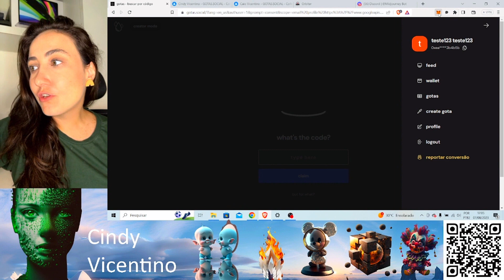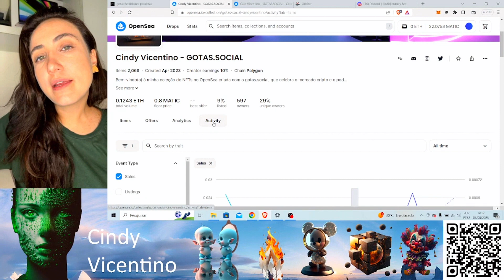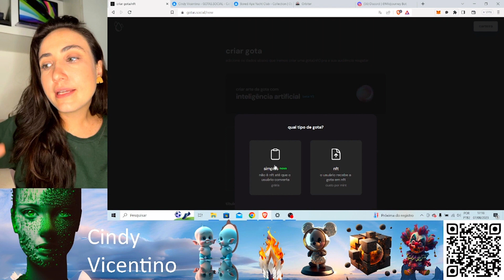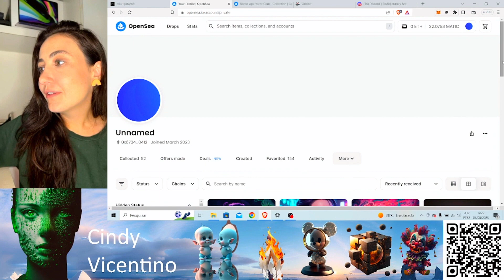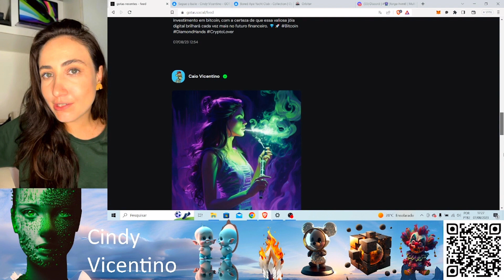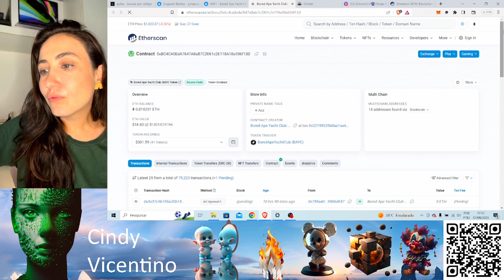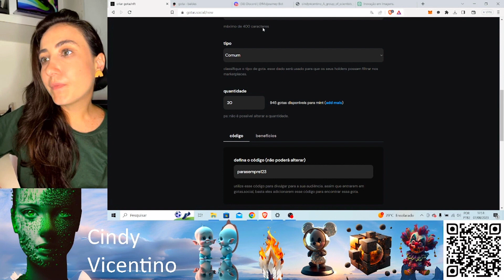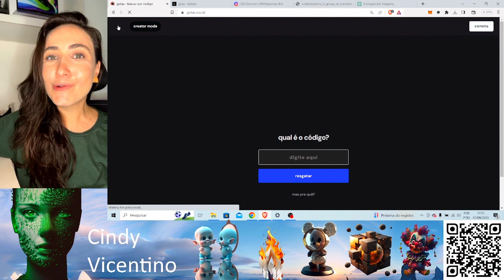GOTAS.SOCIAL - Tutorial Completo para Iniciantes!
Explore o Futuro com o gotas.social: Tutorial Completo de Tokenização de Leads e Distribuição de NFTs!

🚀 Dê asas à sua criatividade e alcance novos patamares com o gotas.social - a revolucionária ferramenta Web3 que está transformando a maneira como você interage com seu público! 🌐✨

🎥 Nesse tutorial abrangente, vou guiá-lo pelo emocionante universo do gotas.social. Descubra como criar coleções de NFTs de forma simples e eficiente, proporcionando aos seus seguidores uma experiência única e envolvente. Aumente a fidelidade do público ao transformar leads em tokens valiosos!

💡 A usabilidade é a chave! Nossa plataforma intuitiva permite que você transforme suas ideias em realidade, criando gotas com facilidade. Aprenda passo a passo como criar e personalizar suas gotas, tornando cada interação memorável.

🆓 Além disso, desvende o segredo das NFTs gratuitas! Descubra como seus seguidores podem resgatar NFTs exclusivos sem esforço, fortalecendo o engajamento e a lealdade da sua comunidade.

🔒 A segurança também é nossa prioridade. Saiba como o gotas.social utiliza tecnologia de ponta para garantir a proteção dos seus tokens e a privacidade dos seus seguidores.

Seja você um criador, influenciador, empreendedor ou entusiasta, o gotas.social abre novas portas para a conexão autêntica com seu público. Assista ao nosso tutorial completo e mergulhe na era da tokenização de leads e distribuição de NFTs!

Não fique para trás na revolução Web3. Explore o gotas.social hoje e comece a moldar o futuro da interação digital. 💎🌐